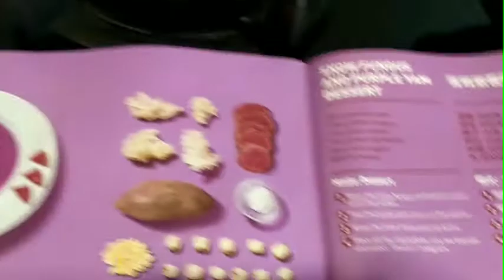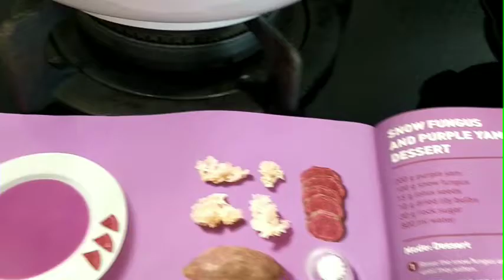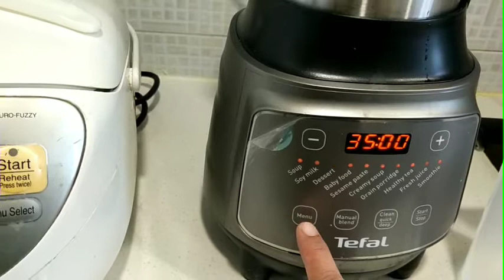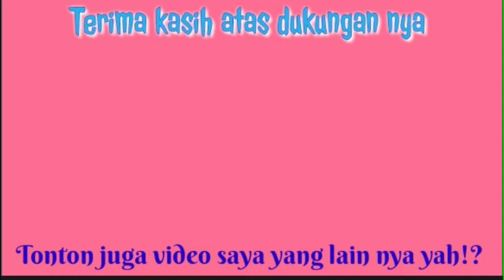Dessert Ubi Ungu berkasiat meredakan sakit tenggorokan dan panas dalam jika di masak dgn bahan ini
Bahan :
- 300 g ubi ungu
- 50 g jamur putih ( di rendam min 2 jam dan cuci bersih )
- 50 g bunga lily kering / kon pa hap
- 50 g biji teratai / linsi
- 150 g gula batu
- 1500 ml air / secukupnya